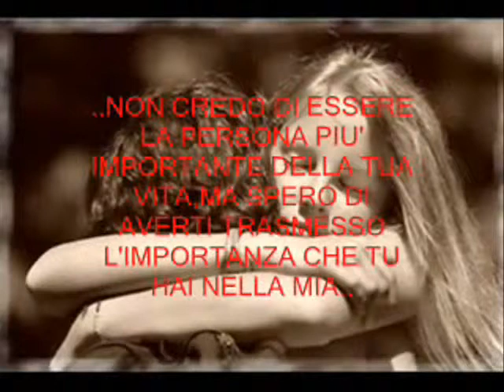NUN TIEN O CORAGGIO E PREGAR!!!!!! by Napoli canta all'Eterno